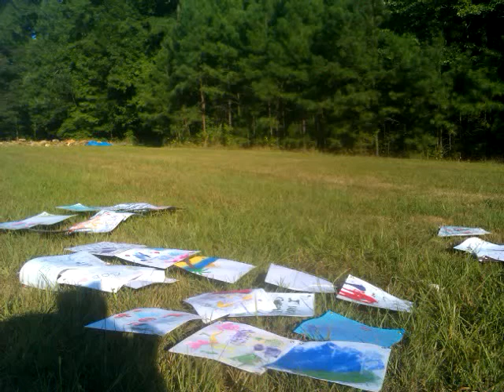Connecting wish flags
Making of the Wish Mandala with the Wish Flags. After connecting two flags with grommets, I connect 5 sets into one horizontally or vertically. .